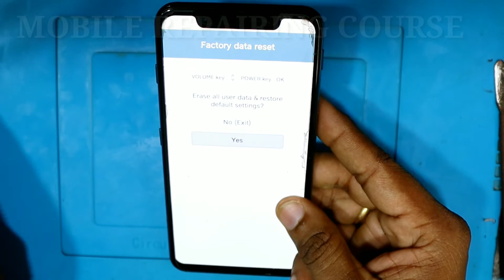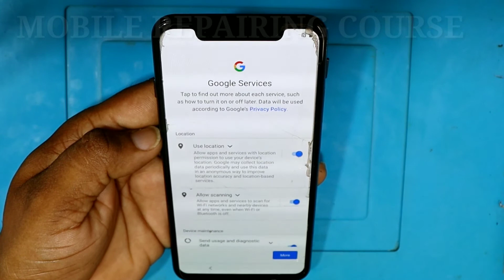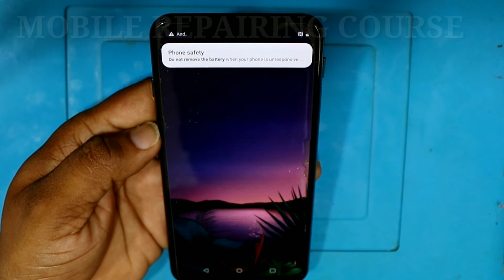lg g8s thinq hard reset / lg g8 thinq forgot password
lg g8s hard reset,
lg g8s thinq hard reset,
lg hard reset